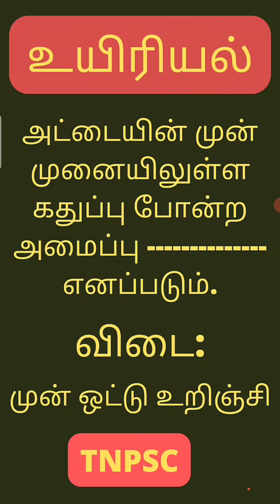அட்டையின் முன் முனையிலுள்ள கதுப்பு போன்ற மைப்பு -------------- எனப்படும்| முன் ஒட்டு உறிஞ்சி | Tnpsc